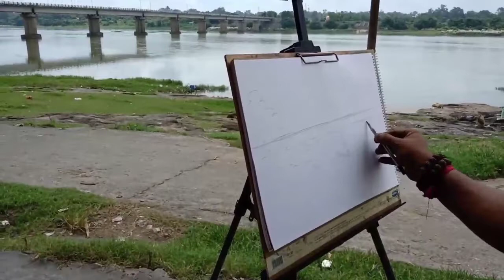Outdoor basic pencil and watercolor drawing